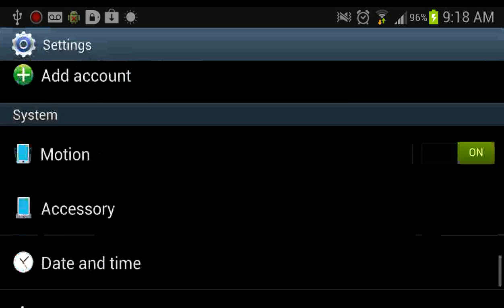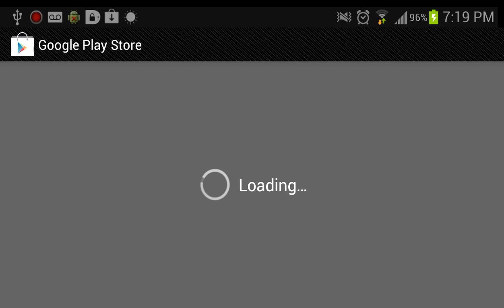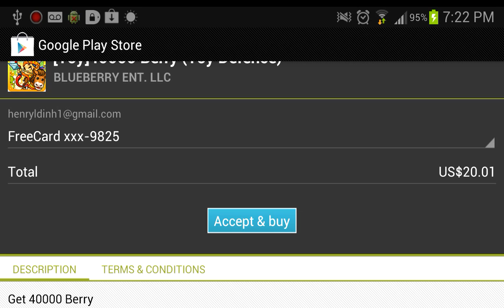Free Berry for Toy Defence - Android by Freedom